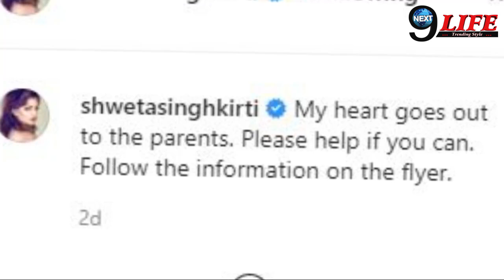सुशांत सिंह की बहन श्वेता ने इस बच्चे को लेकर खोला राज़, कहा ये बच्चा गुम हो...?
सुशांत सिहं की बहन श्वेता सिंह कीर्ति अक्सर करती है अपने भाई सुशांत के लिए अपने Insta account पर पोस्ट.. तो वंही अब खबर है कि एक बार फिर से श्वेता सिंह कीर्ति कर रही है एक 12 साल के छोटे बच्चे की मदद.. जिसका नाम है arunay paruthi.. जी हां.. आपको बता दे कि इस पोस्ट में लिखा गया है कि arunay paruthi गुम हो चुका है sea area से.. जंहा पर ये बच्चा घूमने गया था लेकिन अभी तक घर वापिस नही आया है तो मैं चाहती हुँ कि जिसे भी ये बच्चा मिले प्लीज हमे इनफ्रोंम करें.. और साथ ही बच्चे के ढूढने वाले शख्स को ईनाम भी दिया जाएगा..जिसकी किमत है us$ 50,000.. यानि की हमारी भाषा में कहा जाए तो ये रकम है. 36,43,730.00 है.. !